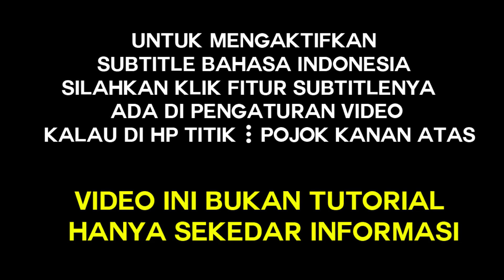2023 INGIN SELAMAT ! LAKUKAN MANTRA DAN CARA INI